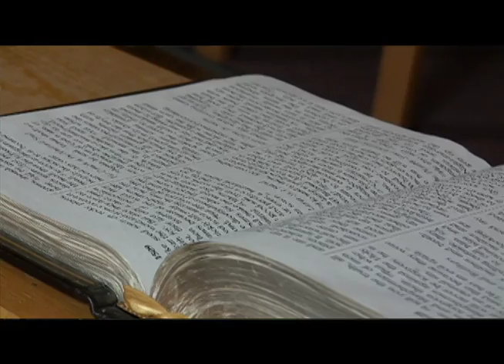Center for Christian Ministry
An introduction to the Bacone College Center for Christian Ministry.